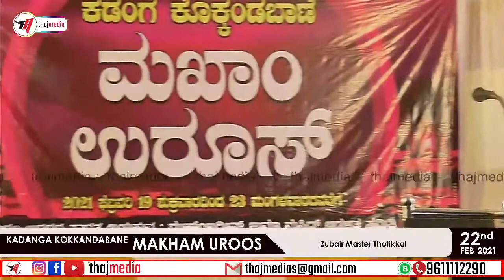kadangakokkandabanuroos2021 | thajmedia | Subair Thotteekkal & Party Official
Welcome to Subair Thotteekkal & Party  Official YouTube Channel.Subair Thotteekkal & Party is the best Islamic Kadhaprasangam Channel

Subair Master Thotteekkal and Party
Zubair Thottikkal Kannur
Kannur Mammali
Islamika kadhaprasamgam
Islamic Songs
Story Orations
The Historical and beautiful stories of Islam

Shafeeq Kurumathur
Kunhahamned Thalipparamba
Azhar Kambil
Ibrahim Chelery
Mahroof Pamburuthi
Mahroof Thalipparamba
Jahfer shah Irikkur
Shajahan master
Bakthavar

സുബൈർ മാസ്റ്റർ തോട്ടിക്കൽ കണ്ണൂർ
കണ്ണൂർ മമ്മാലി
യുടെ ഇസ്ലാമിക കഥാപ്രസംഗങ്ങൾ.

പിന്നണിയിൽ ..,

ഷഫീഖ് കുറുമാത്തൂർ
കുഞ്ഞഹമ്മദ് തളിപ്പറമ്പ്
അസർ കമ്പിൽ
ഇബ്റാഹിം ചേലേരി
മഹ്റൂഫ് പാമ്പുരുത്തി
സജീർ കമ്പിൽ
ബക്താവർ
ജഅഫർ ഇരിക്കൂർ
ഷാജഹാൻ മാസ്റ്റർ
മഹ്റൂഫ് തളിപ്പറമ്പ്